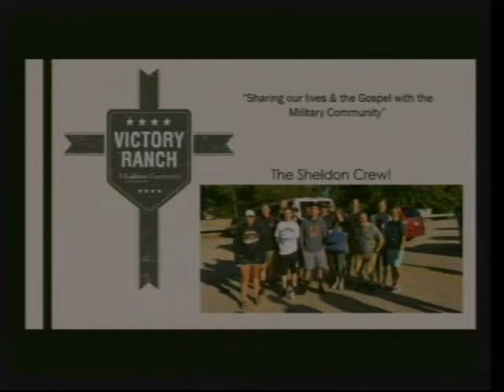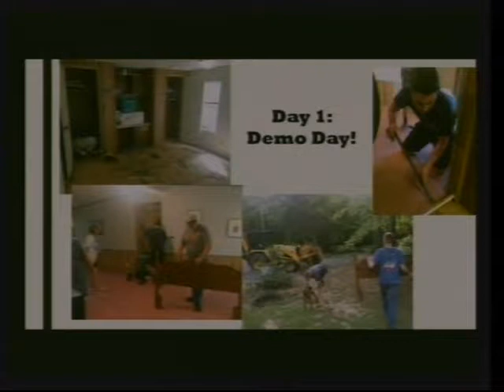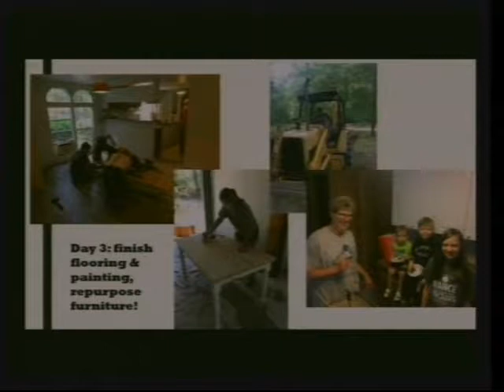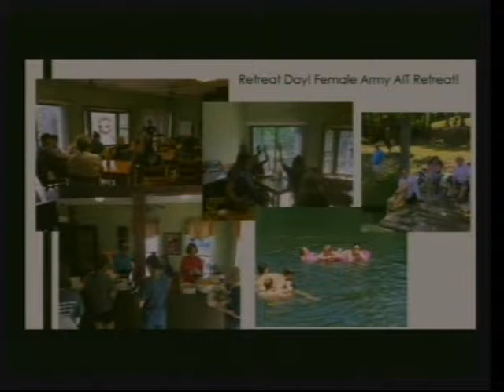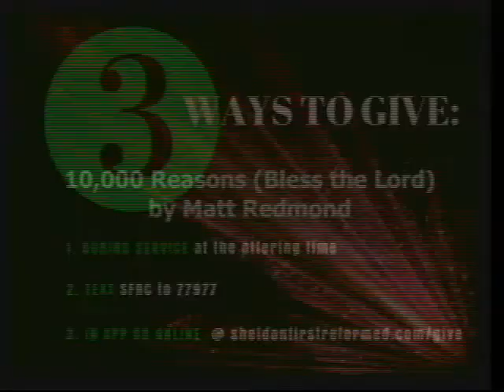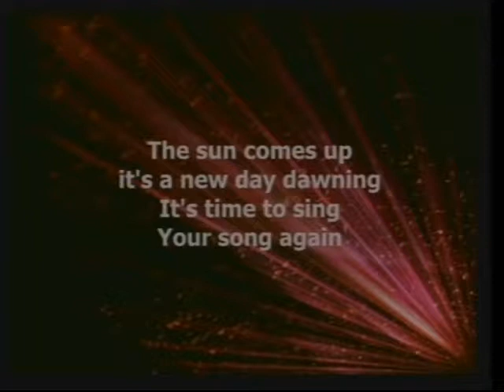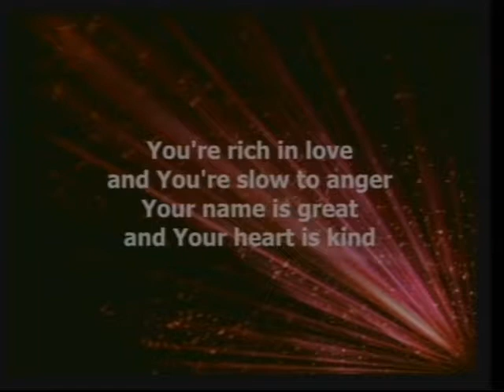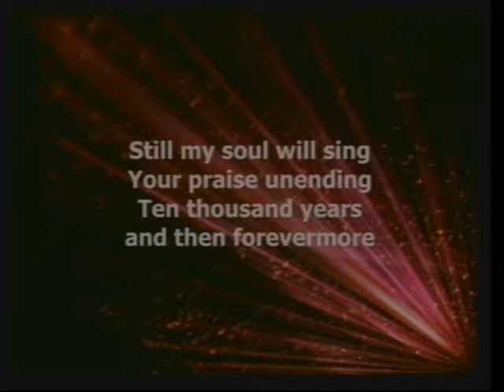June 24, 2018 mpeg4